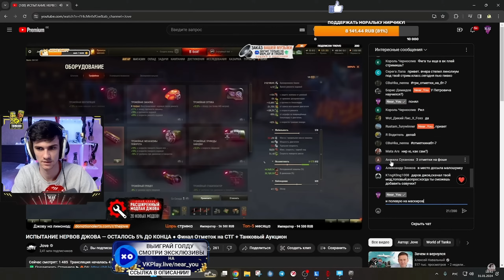НИР УНИЧТОЖИЛ ВСЮ КАРТУ НА ЛТ ● ЖЕСТКИЙ БОЙ НА АМХ 13 105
● Всем привет Мужики, теперь в каждом видосе мы будем разыгрывать голду! призы довольно скромные, всего три победителя по 500 голды (только для РУ-региона, то есть LESTA).